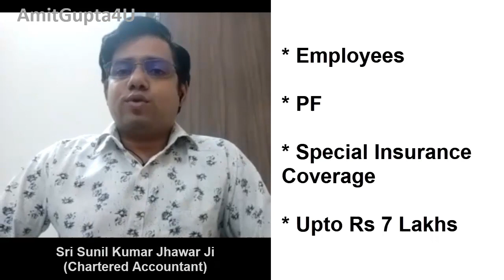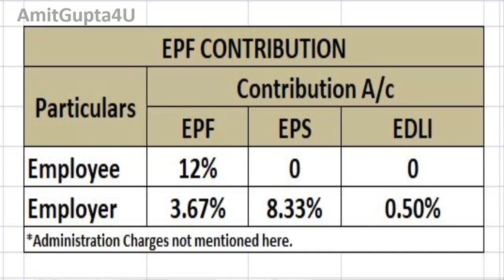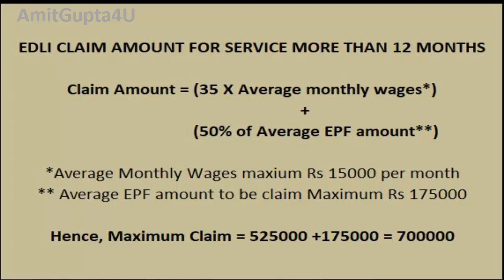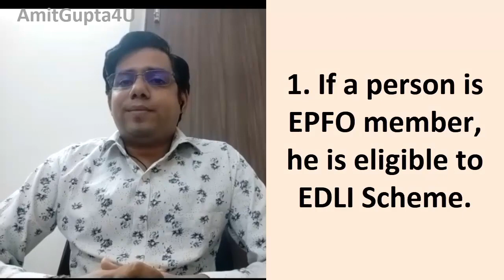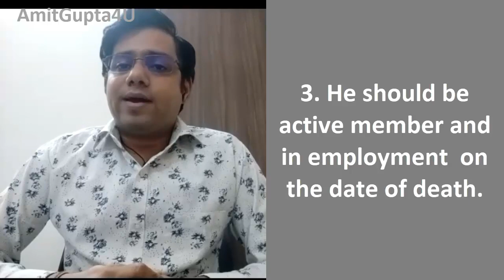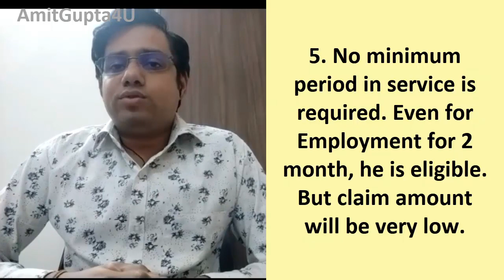EPF 7 Lakh Insurance | PF EDLI Benefits | Free life insurance | Employee Deposit Linked Insurance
Introduction
What is EDLI
Who pays the Premium of EDLI
EDLI Scheme Eligibility
EDLI Misconception
How is EDLI calculated
Who can claim EDLI
How do I claim EDLI online and offline
Important Points
In this video, we learn about :
What is EDLI?
What is the premium of EDLI?
How do I claim EDLI?

About CA Sunil Jhawar Ji:

Mr. Sunil Kumar Jhawar is an energetic and dedicated professional with proven extensive experience in the field of Finance & Accounting, Auditing, Taxation and Company related matters.
The leader, who is also able to develop and motivate others to achieve targets, can demonstrate a strong ability to manage undertaken tasks from conception through to successful completion within stipulated time frame. A pro-active individual with a logical approach to challenging and highly pressurized business environment.

A brief summary of experience and specialization is as below -
 Qualified C.A in the year 2006 and become FCA in 2012.
 A professional with experience of over 15 (Fifteen) years (8 years as service and 7 Years as a Practicing Chartered Accountant) in Finance, Accounts, Audit and Taxation.

and a good human being.

WE WILL COME WITH MORE USEFUL VIDEOS.